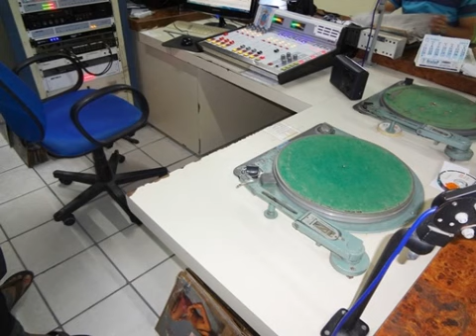toca discos profissional mais usados nas emissoras de radio